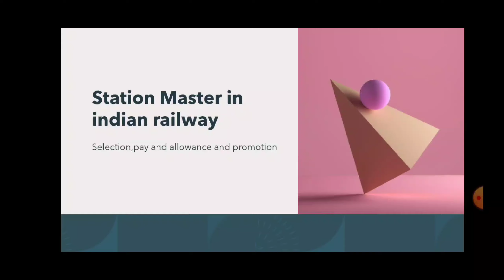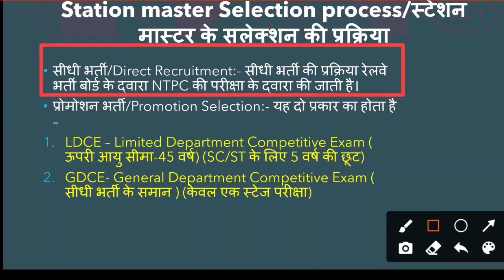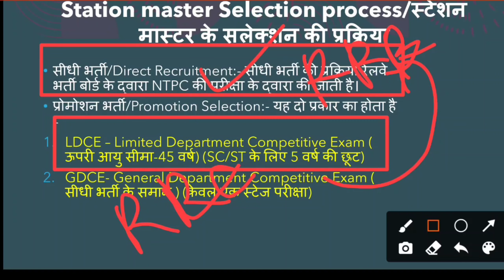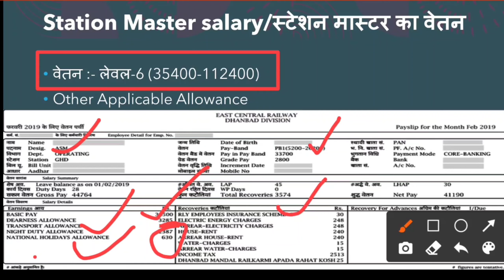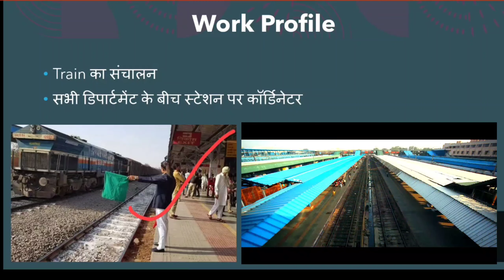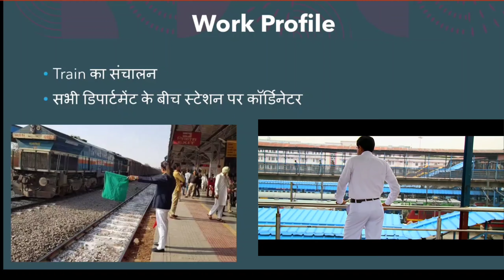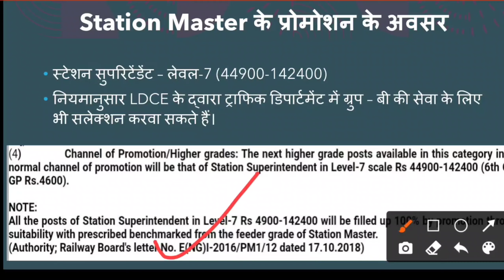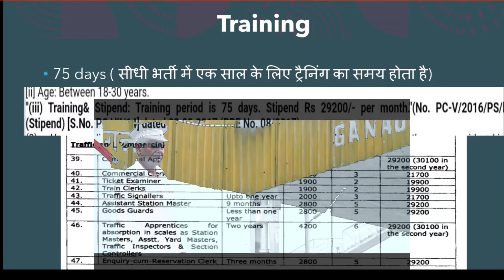Station master work in railway||station Master salary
हैलो दोस्तों,
आपका हमारे युट्युब चैनल Rail News पर एक फिर से स्वागत है

विडियो के बारे में :- दोस्तों आज इस वीडियो में हम भारतीय रेलवे के स्टेशन मास्टर की सेवा के बारे में विस्तार पूर्वक जानेंगे। इस विडियो में हम स्टेशन मास्टर की योग्यताएं जैसे- शैक्षणिक योग्यता,आयु और मेडिकल और फिजिकल स्टेट्स इत्यादि के बारे में बात करेंगे। इसके बाद में हम स्टेशन मास्टर की सलेक्शन प्रक्रिया के बारे में जानेंगे जिसमें हम सीधी भर्ती और प्रोमोशनल भर्ती दोनों के नियमों के बारे में जानेंगे।इसके बाद में हम स्टेशन मास्टर के वेतन भत्ते और सुविधाओं के बारे में जानेंगे। इसके बाद में हम स्टेशन मास्टर के आगे प्रोमोशन की संभावना के बारे में बात करेंगे।
About Video :- Friends, in this video today, we will learn more about the service of the station master of Indian Railways. In this video, we have the qualifications of station master like- educational qualification, age and medical and physical status.After this, we will learn about the selection process of the station master, in which we will learn about the rules for both direct recruitment and promotional recruitment.Subsequently we will learn about the salary allowances and facilities of the station master. Later we will talk about the possibility of promotion ahead of the station master.

In this video, we are covering the following topics-

1. एचआरएमएस लॉगइन आईडी और पासवर्ड कैसे प्राप्त करें?
2. सेवानिवृत्त रेलवे कर्मचारी एचआरएमएस पोर्टल पर मोबाइल नंबर कैसे अपडेट करें?
3. एचआरएमएस पोर्टल से पास के लिए कैसे आवेदन करें?
4. एचआरएमएस पोर्टल से लिए गए ईपास से ऑनलाइन आईआरसीटीसी की वेबसाइट के द्वारा टिकट बुकिंग करने की प्रक्रिया।
00:00 introduction (विडियो में चर्चा के बिंदु)
01:10 eligibility criteria for station master
02:39 selection process for station master
04:20 railway station Master salary
06:02 Railway station master job profile
07:10 promotion chance for station master
08:40 training for station master
हमारे सोशल मीडिया हैंडल को फोलो करें

हमें अपना सहयोग देने के लिए हमारे अमेजान अफिलिएशन के लिंक का इस्तेमाल करके अमेजॉन से शापिंग करें,आपका कोई अतिरिक्त चार्ज नहीं लगेगा और हमें विज्ञापन की फीस के रूप थोड़ा सा हिस्सा विज्ञापन फीस के रूप में मिल जाएगा।

बोया माइक

iBELL SEKB20L Premium 2.0 Litre Stainless Steel Electric Kettle,1500W Auto Cut-Off Feature, Blue electric

Redmi Note 9 Pro (Aurora Blue, 4GB RAM, 64GB Storage) – Latest 8nm Snapdragon 720G & Alexa Hands-Free

2. The Information/News/Video provided in this Platform has been collected from different sources. We Believe that “Knowledge Is Power” and our aim is to create general awareness among people and make them powerful through easily accessible Information.

tag reference:
• Station master work in railway
• railway station Master job profile
• station Master salection process
• indian railway station master
• indian railway station Master salary
• station Master salary and promotion
• railway station Master kese bane
• station Master salary per month
• What are the duties of station Master in railway
• Station Master